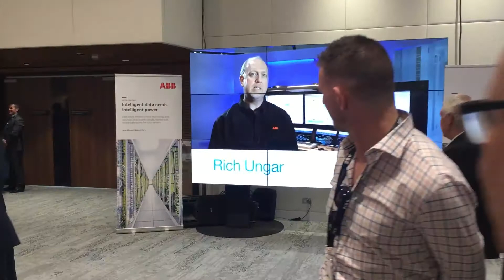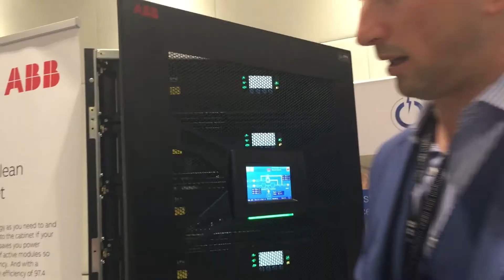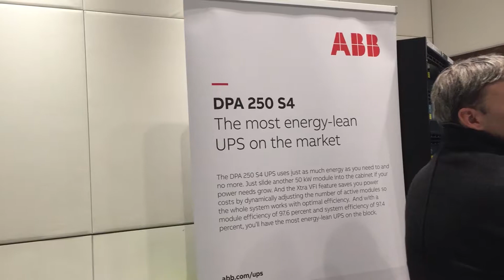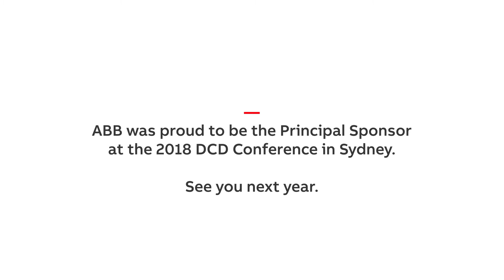ABB attends 2018 Data Center Dynamics in Sydney, Australia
ABB’s range of digitally connected industrial equipment and systems combine intelligent data with intelligent power.